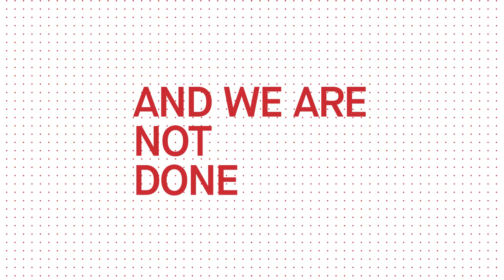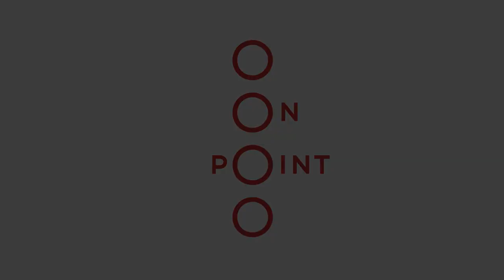ON-POINT is looking for Avaloq Consultants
We are a specialised consulting boutique, working in the financial sector. We are fast paced - we grew from 3 to 30 people in 3 years. We are looking for you - a senior or junior Avaloq Consultant, who prefers interesting projects over having a fixed desk!